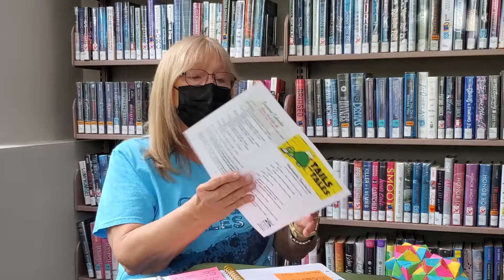Library Highlights with Mary 5-23-21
Find out more RPL happenings with Mary. Below you will find links for more information and to register for events mentioned in the video.

Exploring Water on Planets: Why, How and Where?: June 2 @ 2:00 pm, register

Needle Felting Creatures with the Amazeum: June 3 @ 2:00 pm, register

Drive-Thru Summer Reading Program Kick-off June 5 come by anytime between 1:00pm to 4:00pm

Closed Monday May 31 for Memorial Day